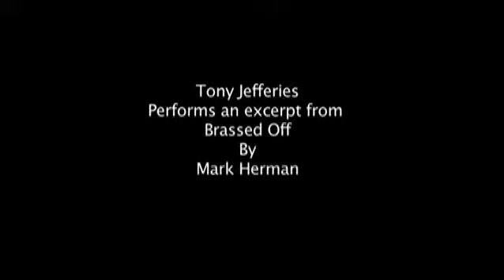Brassed Off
Tony Jefferies performing a piece from Brassed Off
The Jodada Experience 2012

Give us a like/follow/Subscribe and Share and maybe buy us a coffee while we  continue our work of giving access to all aspects of filming  to the someone walking in from the street